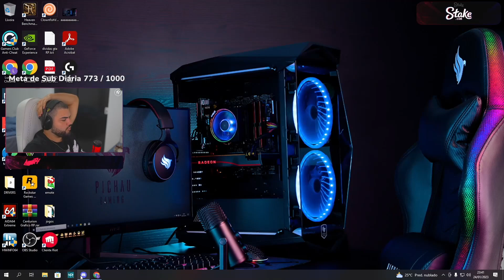RED REAGINDO PURPOU M4TANDO TODA A PM!! *VEJA O QUE ELE FALOU*